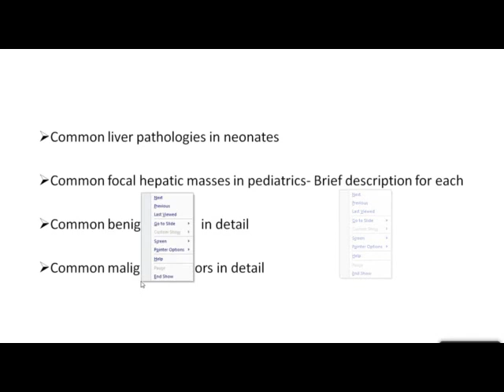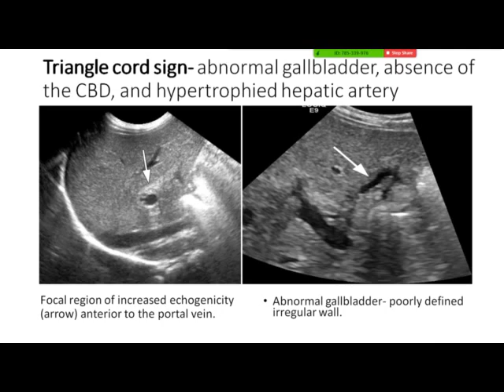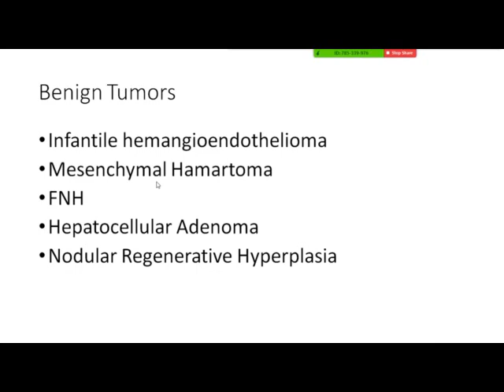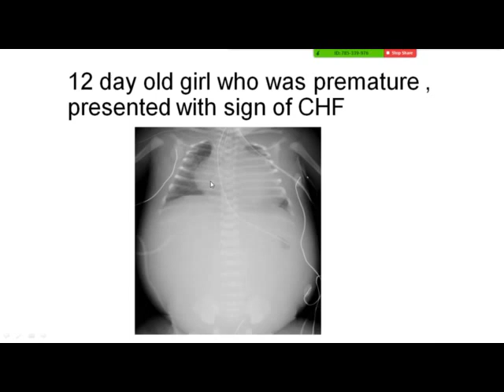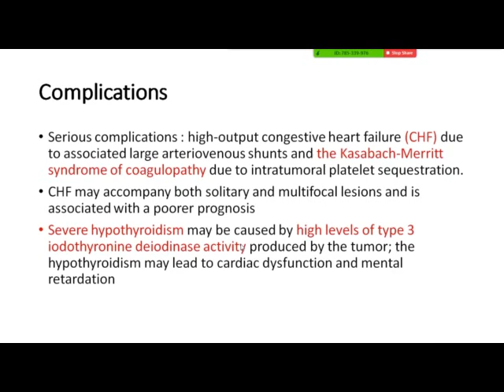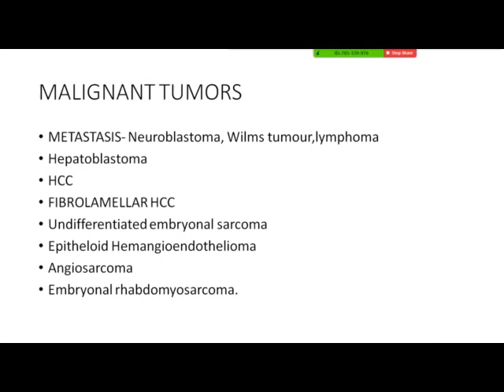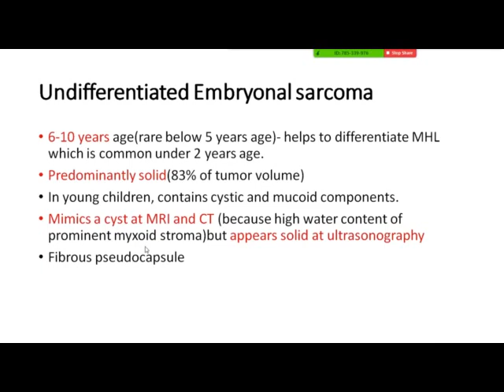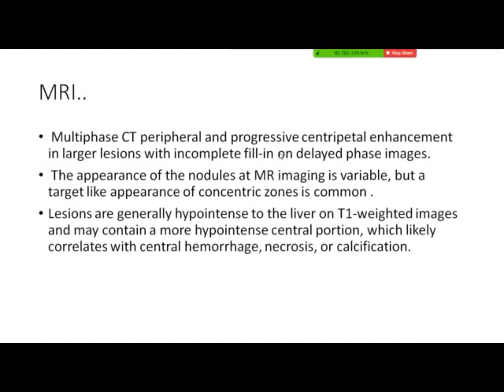Approach to pediatric liver pathologies: Part I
In this short half hour presentation, Dr Ankur Chand discussed various common pediatric liver pathologies (excluding hepatoblastoma), under the guidance of Dr Akshay Baheti. Understand the approach to neonatal jaundice and to various pediatric hepatic lesions in this talk.